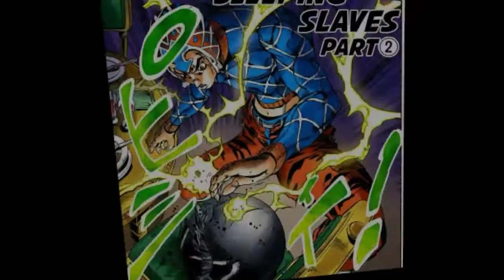Rollings Stone'S [JJBA Musical] Leitmotif